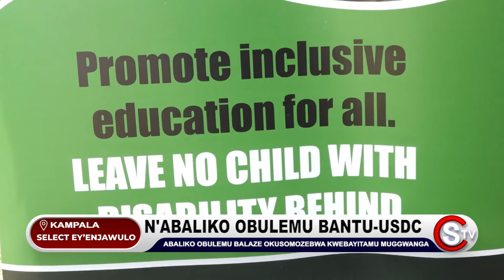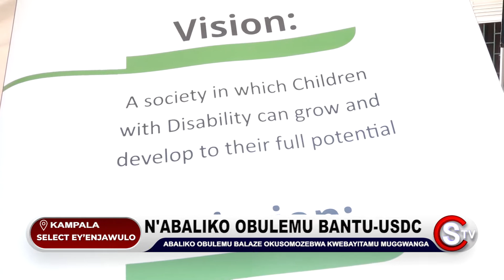Abaliko Obulemu Balwanilidwa